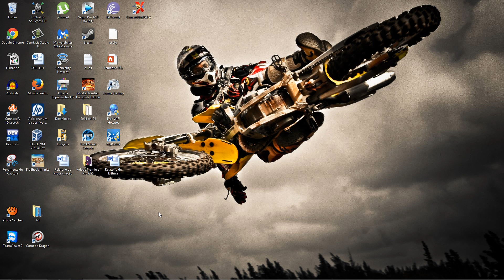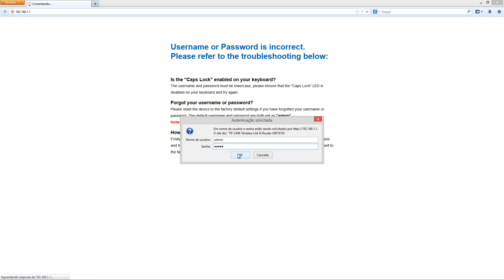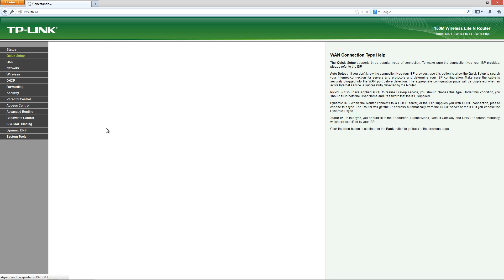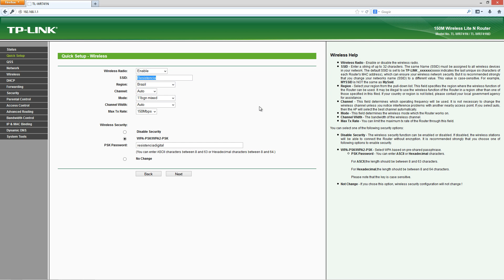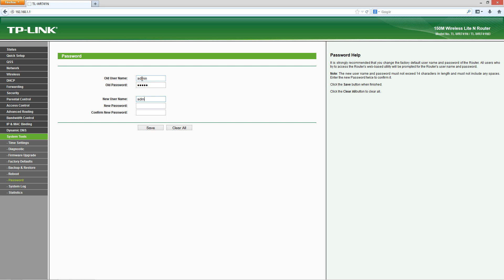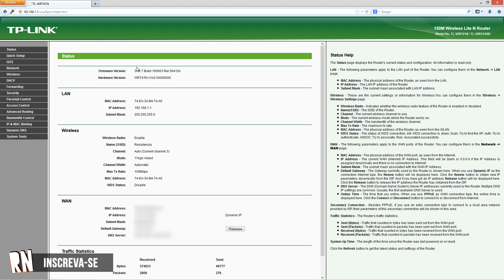Como configurar roteador Wifi (Internet sem Fio) | TUTORIAL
Veja como colocar senha no seu roteador, neste video ensino como configurar um roteador da Tp-Link. Se você usa outro roteador como um D-link o processo é bem semelhante.
Se o usuário e senha não estiver dando certo, olha de baixo do roteador, o padrão é admin. Se mesmo assim não for, de um reset no roteador.